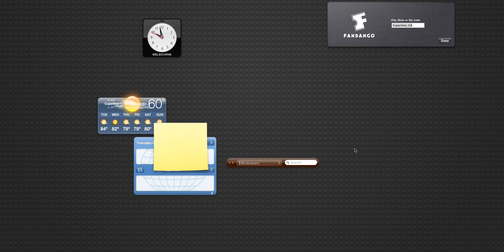Minecraft Speed Build~House~